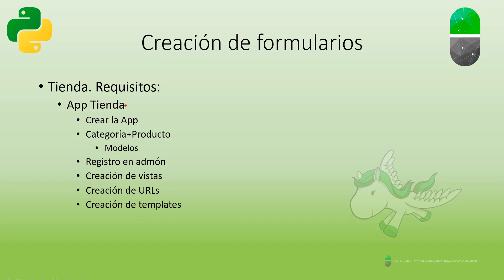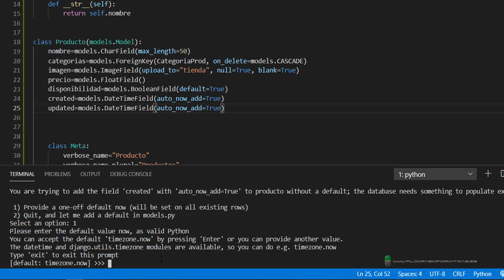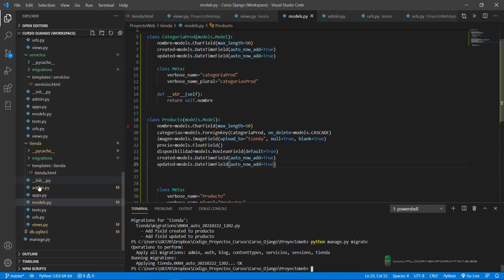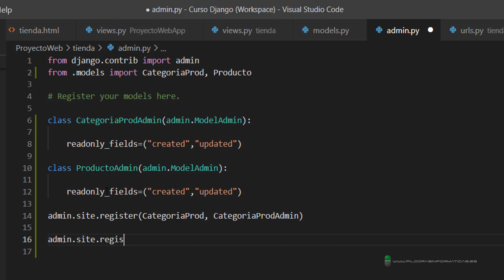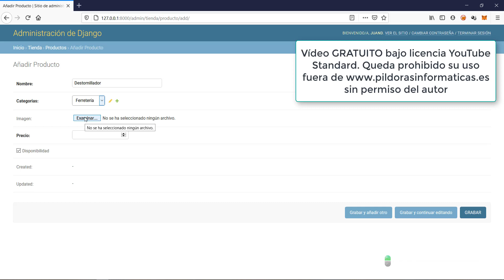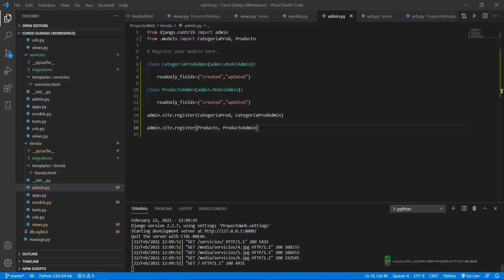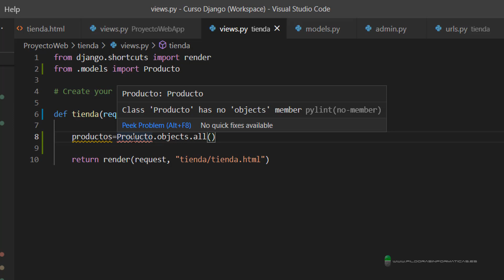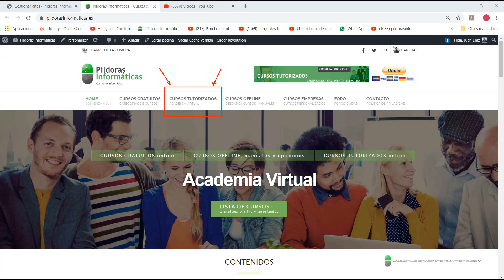Curso Django. Proyecto web completo XXIV. Vídeo 49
En este vídeo agregamos dos campos más al modelo de Producto, registramos los modelos en el panel de administración e introducimos algunos registros de ejemplo.